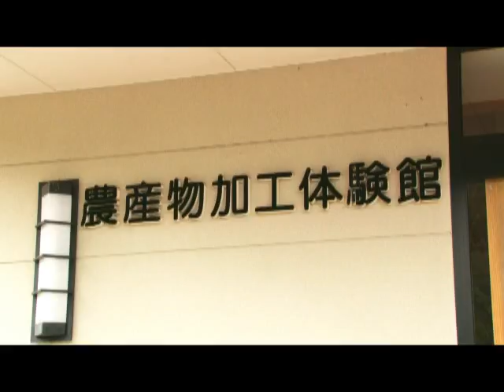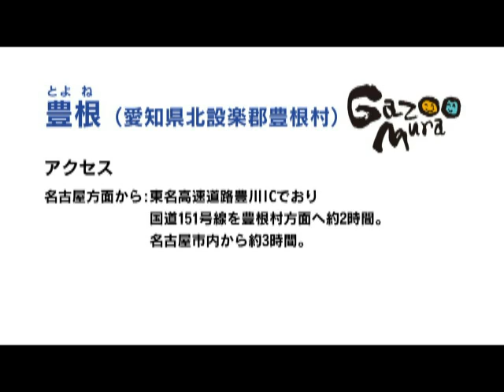Gazoo mura TV（東海・豊根）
愛知県東北部に位置し、9割以上の土地を占める山林、名山、天竜川などの自然に恵まれたムラ「豊根」。ここは山村留学を推進し、四季の変化を満喫しながら、田舎暮らしツーリズムを応援する、訪れる人に優しいムラです。